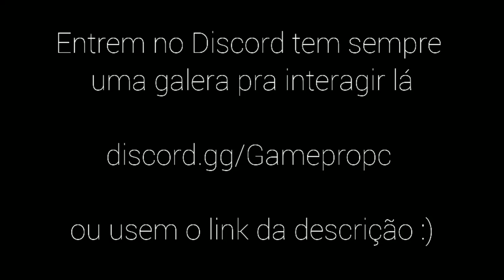Midnight Club Los Angeles - #54: O Corvette tá Agressivo Demais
Série produzida em live na Twitch.

Diversos produtos
PS5 Versão Padrão
PS5 Versão Digital
Xbox Series S
Xbox Series X
Nintendo Switch
Livros e Ebooks
Assine o Amazon Prime